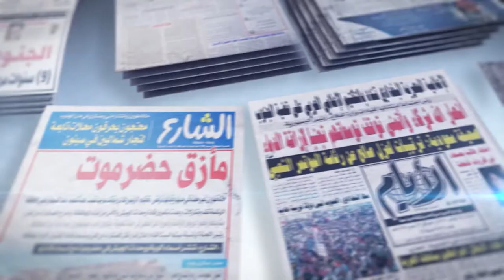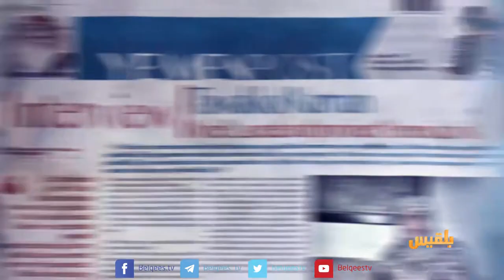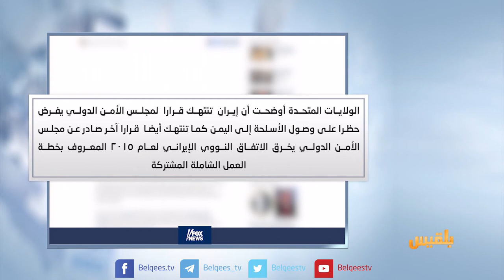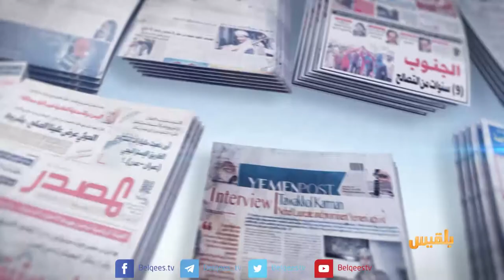كشك الصحافة | 19 - 12 - 2017 | تقديم: سالم باحمران